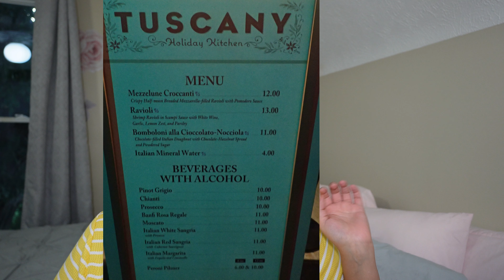2021 Disney World Vacation Recap/review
Welcome to Dis Travel Duo!

This video is long overdue, but hey, better late than never. I recap our express disney world vacation we took on Nov/Dec of 2021. As we get ready for the next adventure :)

You will find vlogs about what we are doing to save money for our Disney vacation. What our savings plan are. And different tips that I will be sharing with you. It is basically a vlog channel that takes you through point A (saving money) all the way to point Z( when  our family FINALLY take our trip)
So come along with us on this journey!